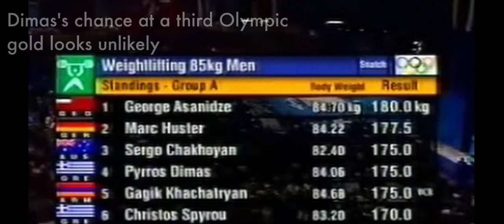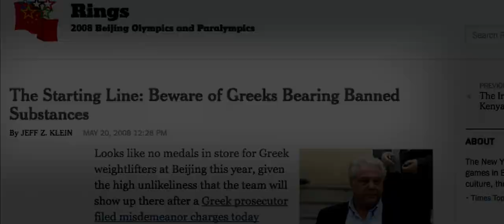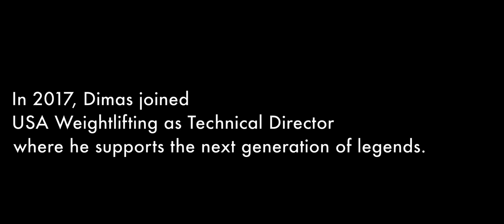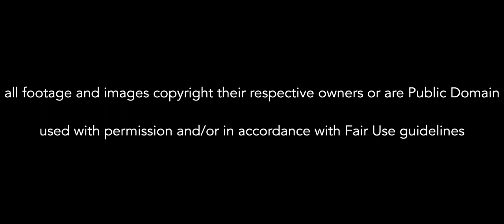DIMAS - Part Five - From Athlete to Myth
Part V of the documentary interview series with Pyrros Dimas, one of the greatest Olympic weightlifters of all time. In this segment Dimas talks about the years from Sydney to Athens, when he struggled with injuries and the realities of being an aging athlete. He also talks about what it was like to win a fourth Olympic medal, his best training lifts, and reflects on his success. Plus a few behind the scenes outtakes from the interviews we conducted! We hope you enjoy this installment (and the entire series).

Filmed in and around Arnaia and Thessaloniki, Greece, by Nat Arem, David Boffa, and Jonas Westbrook. Written by David Boffa with Jonas Westbrook and Gregor Winter.